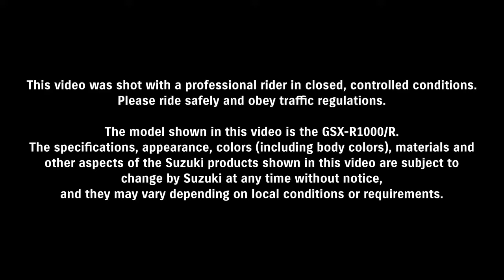2019 Suzuki GSX R1000R & GSX R1000 promo video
Originally Posted AT
The heart of a racebike beats in every GSX-R1000 and GSX-R1000R, delivering an invitation: Own the racetrack.